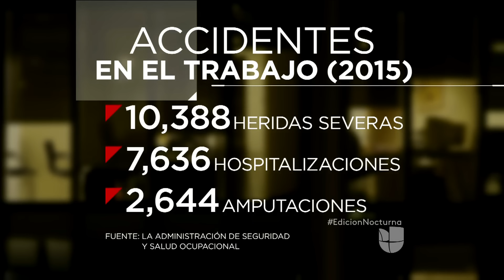Cifras alarmantes de accidentes laborales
Más de 10 mil heridas el año pasado fueron registrados, los inmigrantes son los más accidentados.